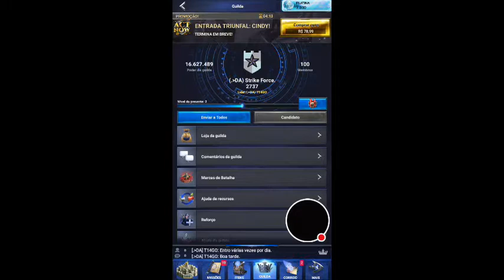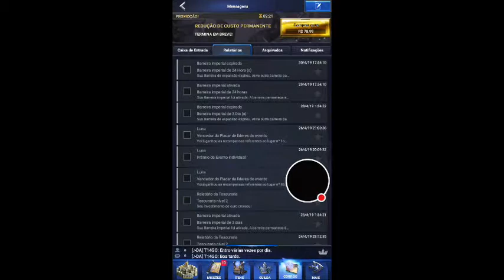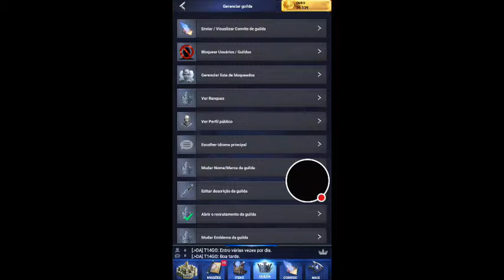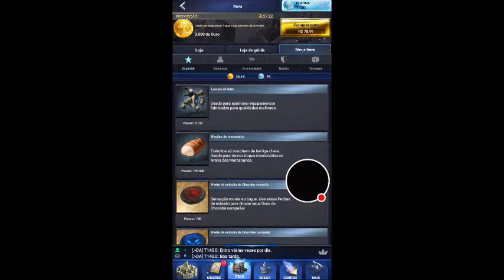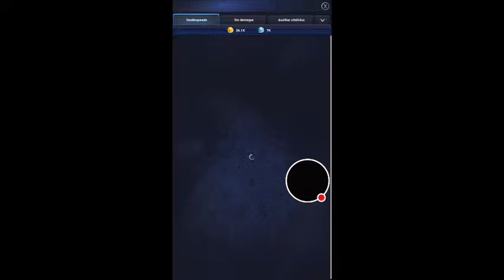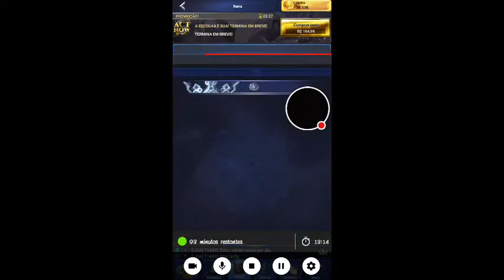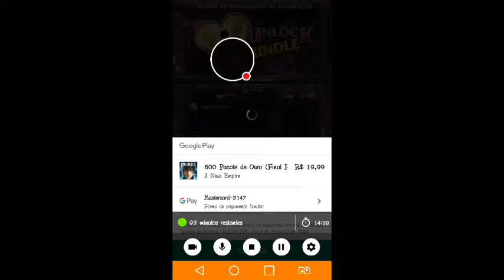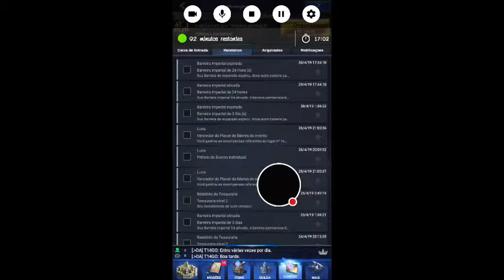Meu stream de Final Fantasy XV: A New Empire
Veja eu jogar Final Fantasy XV: A New Empire!